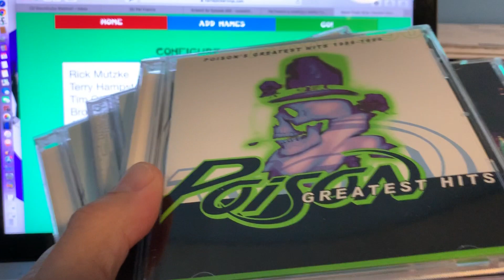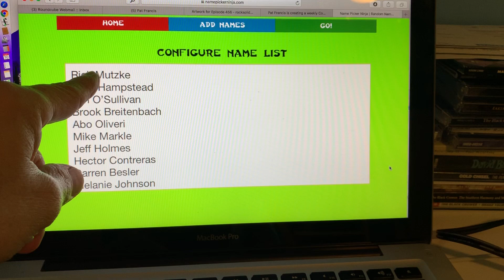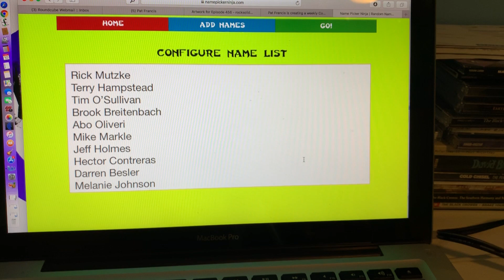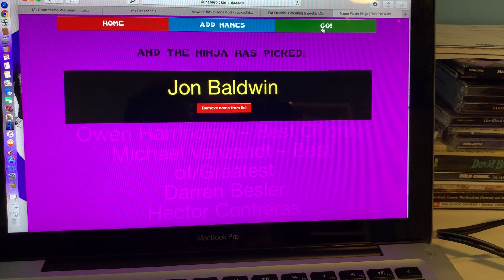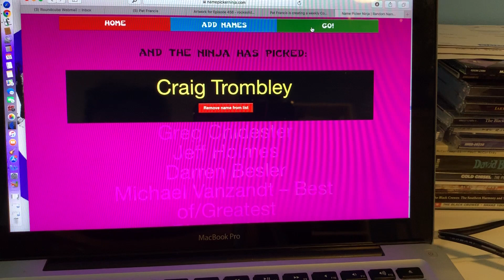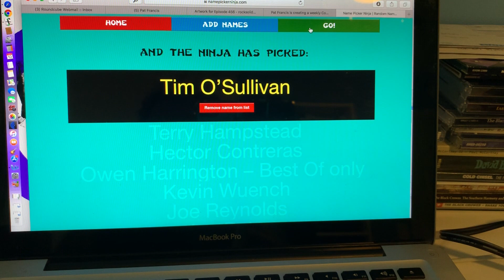Poison CD WINNERS...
People answer the question correctly and then the Ninja Picker has decides who wins!